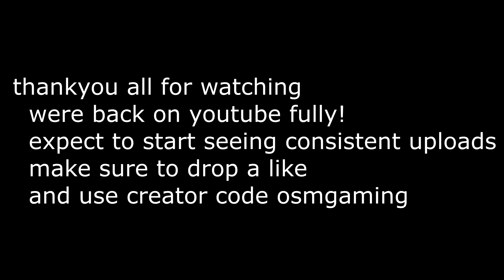I Was The WORST Chronic Grinder Six Months Ago Now Look At ME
i was the worst chornic grinder 6 months ago now look at me
well i mean the title is true

Thumbnail maker (drop him a follow)